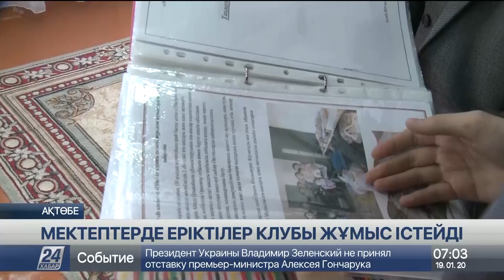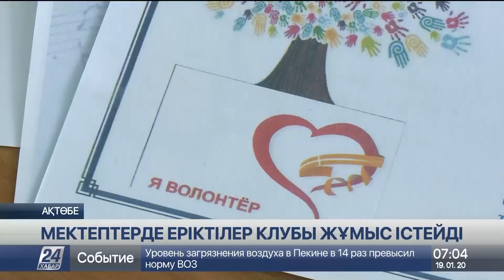Ақтөбе мектептерінде еріктілер клубы құрылып жатыр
vОған 8-11-ші сынып оқушылары қабылданады, деп хабарлайды «Хабар 24».